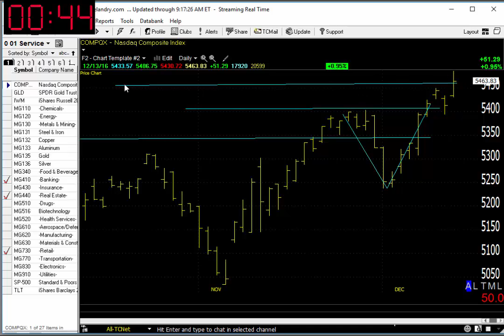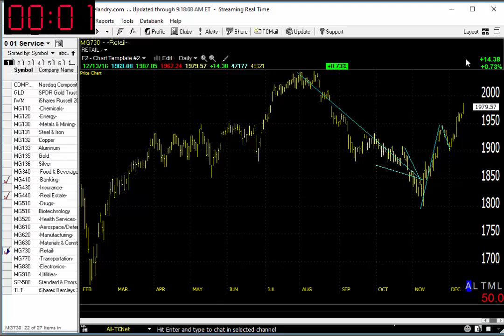12/14/16 Dave Landry's Market In A Minute-What A Trend Follower Should Do